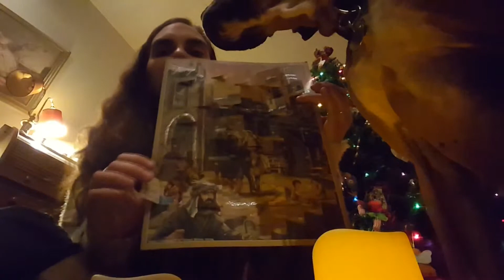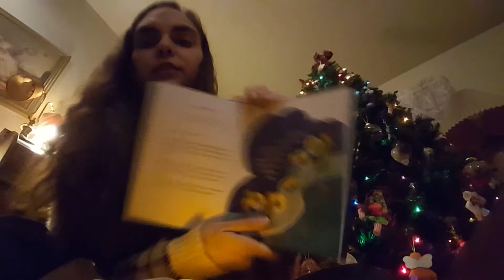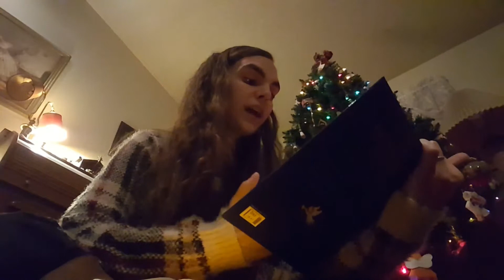Cup Of Cheer - Advent Dec 2015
After talking a bit about the subject of Advent on my Facebook, I thought I'd do a Cup Of Cheer about it. Happy Advent to you and yours